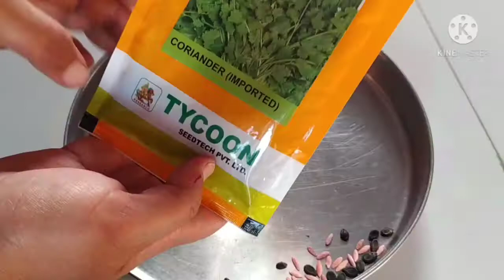गर्मियों में उगाई जाने वाली सब्जियां || garmiyo me konsi sabji lagaye || how to grow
garmiyo me konsi sabji lagaye, june me lagane wali sabji, गर्मियों में उगाई जाने वाली सब्जियां,

नमस्कार दोस्तों
आपका हमारे channel स्वागत है
अगर आपका कोई सुझाव हो तो comment में बताये 🙏🙏🙏🙏

गर्मियों में उगाई जाने वाली सब्जियां,garmiyon mein ugai jaane wali sabjiyan,garmi ke mausam mein ugai jaane wali sabjiyan,garmi ke mausam mein kaun si sabji ugaye,june vegetables,vegetables grown in june,vegetables grown in june july in india,vegetables grown in summer season,garmiyo me konsi sabji lagaye,gardening,kitchen gardening,terrace gardening,container gardening,summer vegetables,जून की सब्जियां,जुलाई की सब्जियां,जुलाई में कौन सी सब्जी,best vegetable